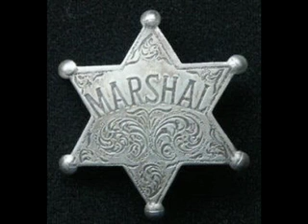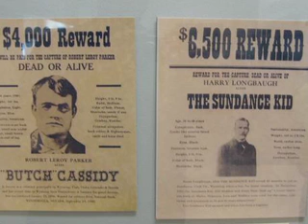Byte Out of Time (Sam Kelly).mov